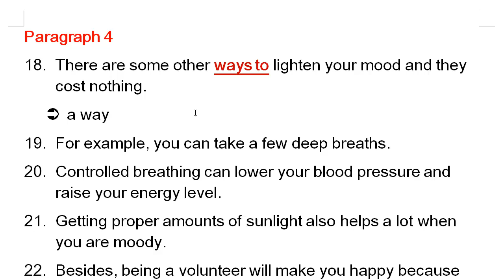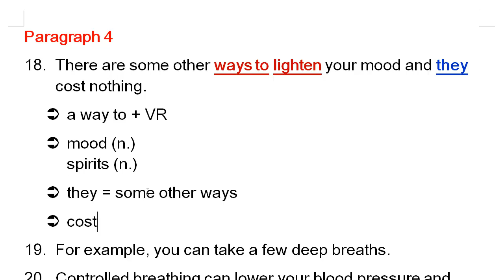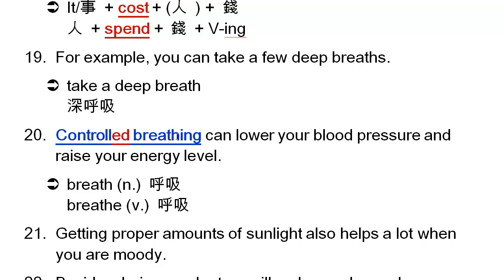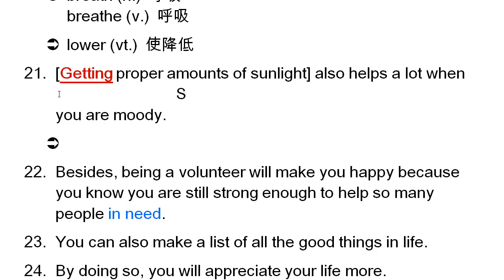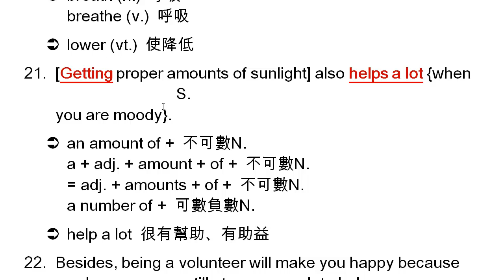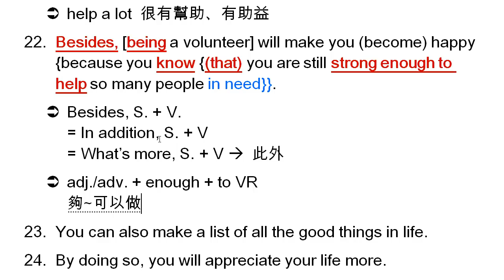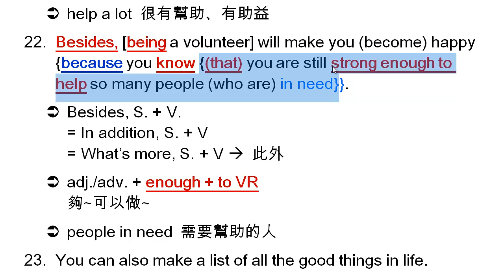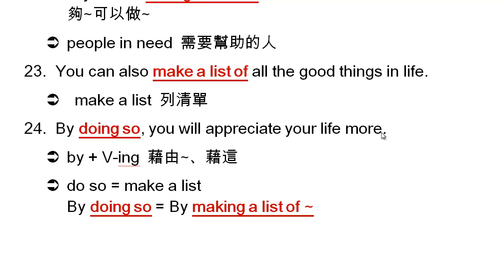高中英文-龍騰版-Book 2 Lesson 2 How to Beat the Blues Paragraph 4